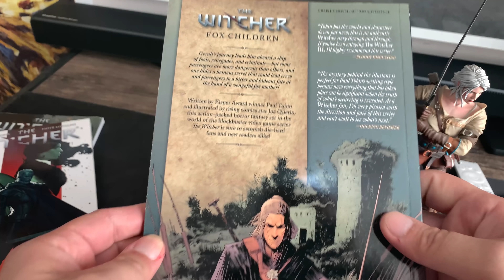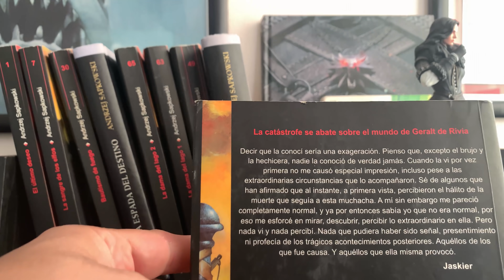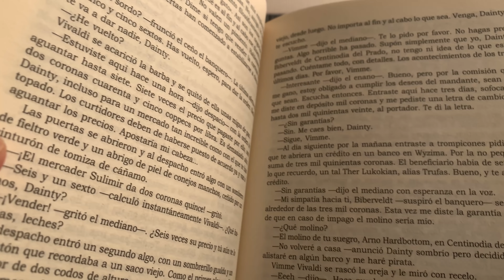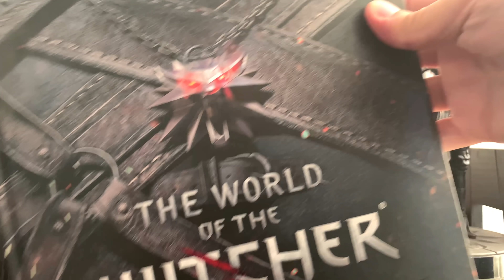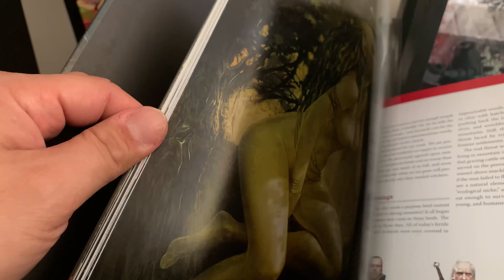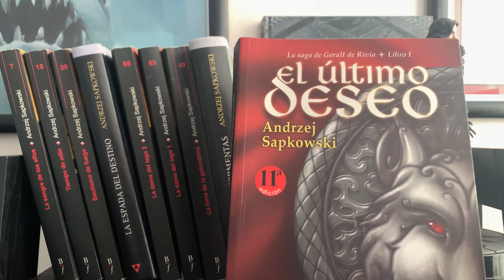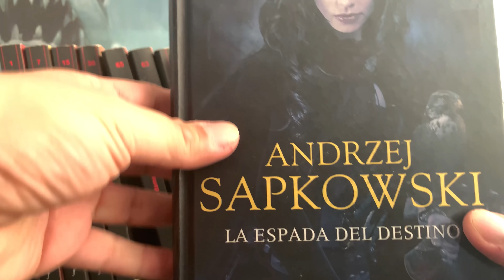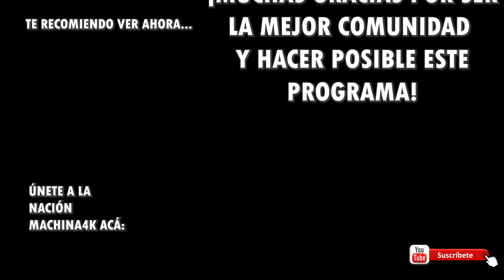Analisis The Witcher Series en Netflix ✨Lo Bueno y lo Malo de la nueva adaptación de Geralt of Rivia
🔵ATTRIBUTION 🔵